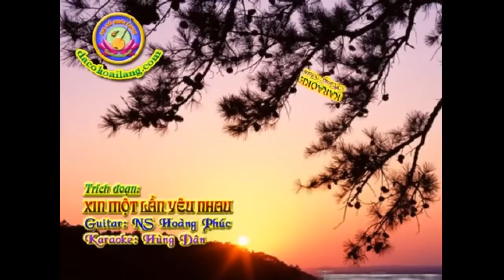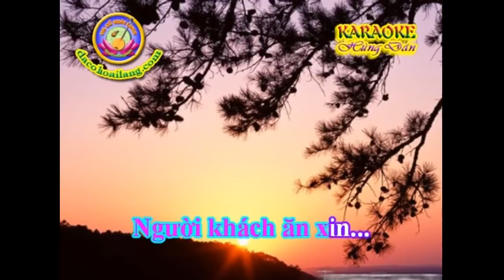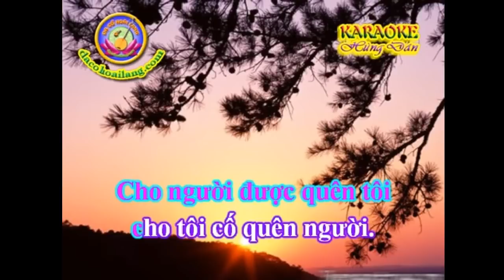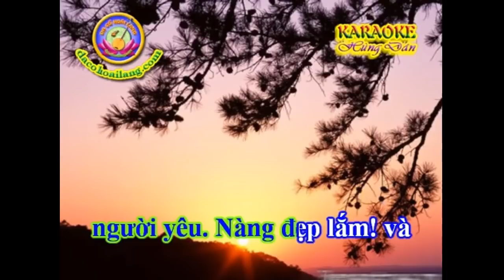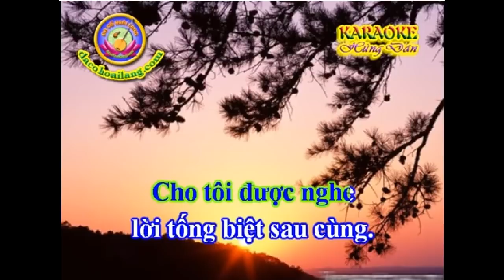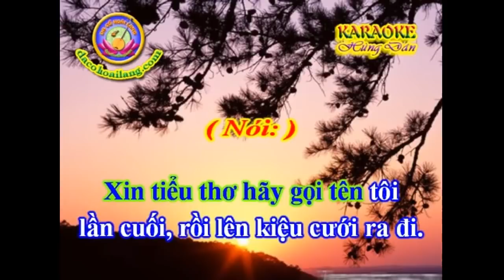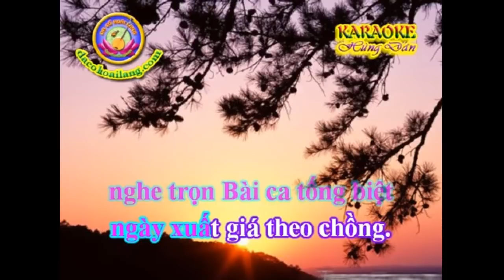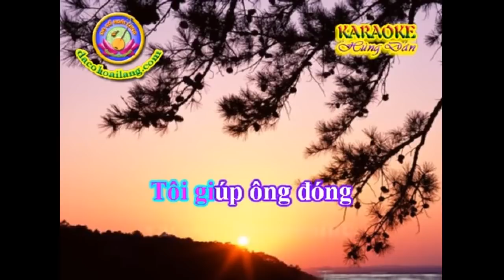Xin Một Lần Yêu Nhau Karaoke (thiếu giọng nữ) hát với Tony Tran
Soạn giả: Nguyên Thảo